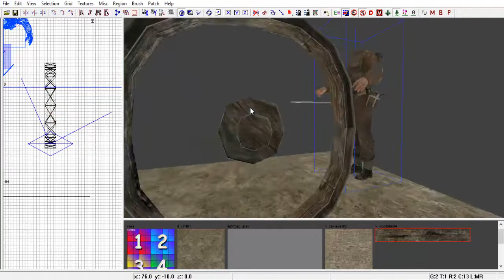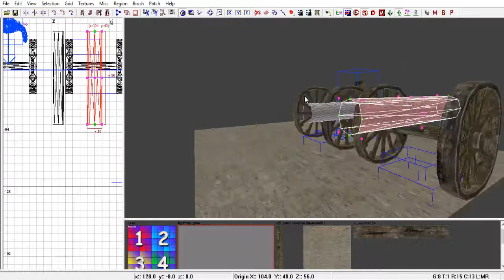COD2 Mod Tools Radiant Modeling a Cannon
I made this old cannon model for a call of duty 2 custom map, this was my first time modeling a thing like this, this one is just provisional, later ill make one more detailed and using maya to import it as a xmodel.   Facebook: codvilla